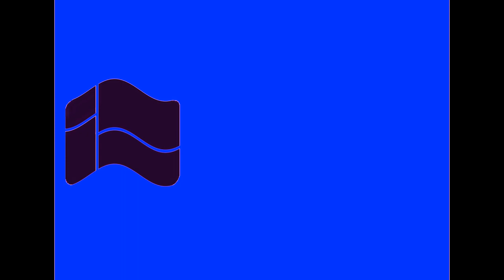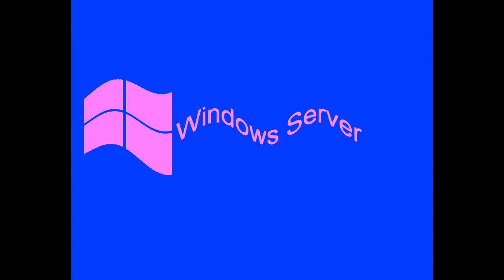All Windows Animations From MS Paint Updated V3 in Chorded in Crying